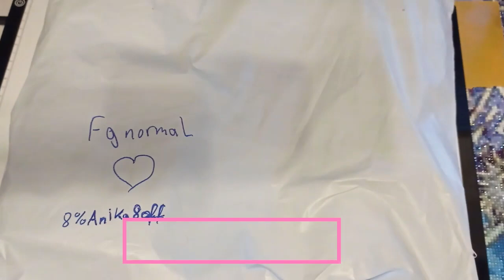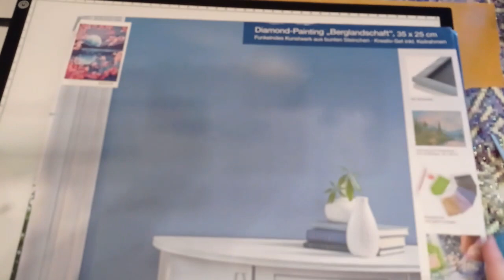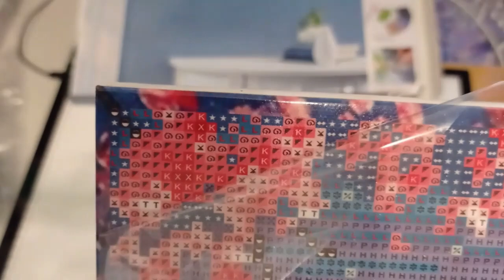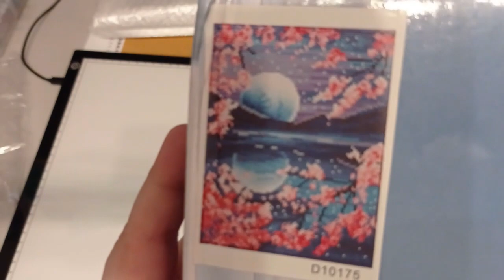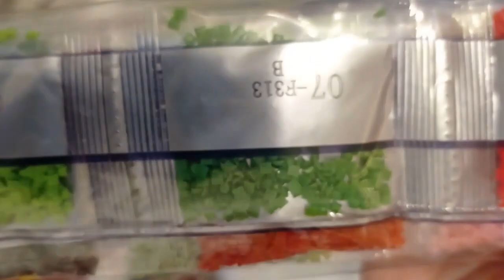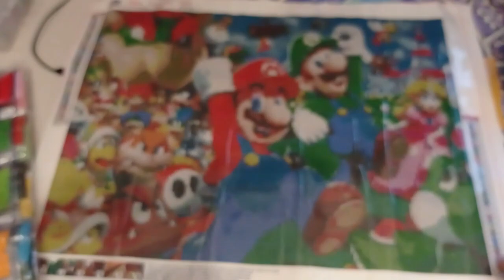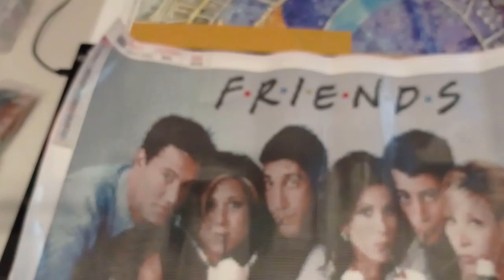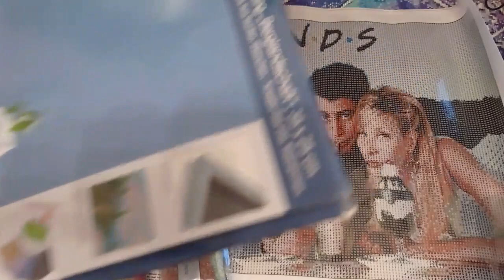Diamond Painting HAUL / Fgnormal Unbagging / Fgnormal.com #6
Zuschauerpakete für Unboxings in Videos gerne an:
Anika Gilke
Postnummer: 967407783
Packstation 192
44625 Herne

Eure Ani